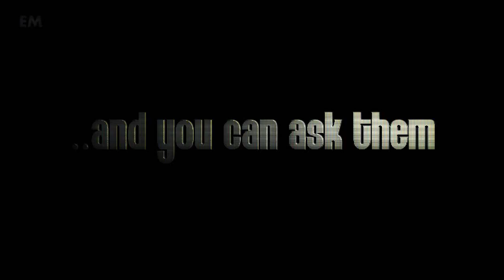Vs the World - We are Barca | By Eslam Maher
I decided to make this video after the several draws at the beginning of the season (2-2 vs Milan, 2-2 vs Sociedad & 2-2 vs Valencia) which lead to doubting in Barca's legend Guardiola. The point of the video is to never give up after a match or two, because you can even turn everything upside down in the same match. In fact, I put spotlight on the Champions league; today we are always the favorite to win it - though the stars participating from Europe. Barcelona has been awesome in the Champions league so far in the few late years if you ask me. Since 1992, we won 4 champions league...through which Barcelona overgone many ups & downs.

For people wondering about the goal at the first and the last one. It happened in Champions League 1991/1992 (named European Cup at this time). Barcelona vs Kaiserslautern (Second Round) - Before this match, in the home game in Barcelona, Barca won 2-0, but in the away game Kaiserslautern was about to qualify after scoring 3 goals, Barcelona needed only one goal and this took place in 90th minute - thanks to Barca's dream team which had players like Koeman, Laudrup, Guardiola..etc and under Cruyff's leadership. Afterwards, Barca continued the battle to the final and won its first Champions league in its history after Koeman's famous free kick.